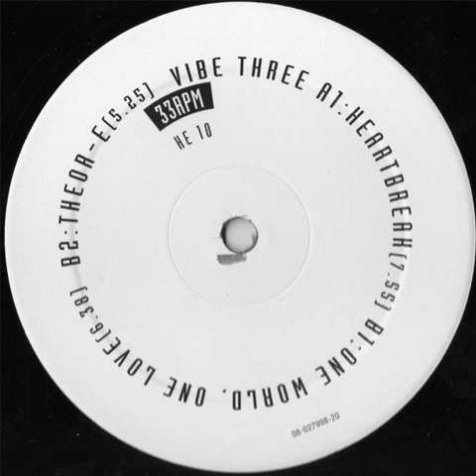Eight Vibes - Theor-E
Healing Effect ‎– HE 10 Netherlands 1996